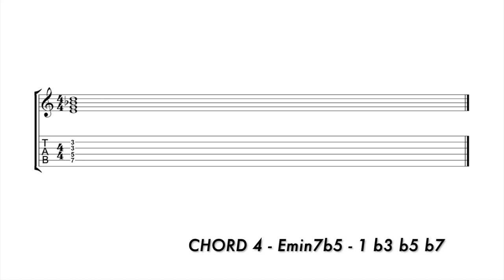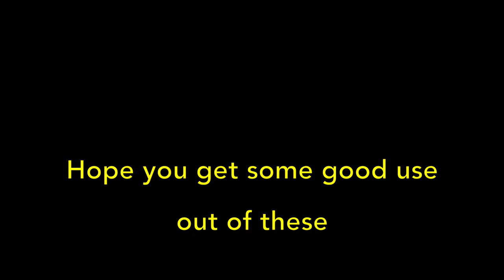5 Ravel/Debussy Piano Voicings on Guitar (Part 2)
Here are 5 more voicings I picked up through exploring a some of Debussy and Ravel's piano compositions. You might know some of these already but hopefully there are a couple new ones that you haven't encountered.

If you’re interested in more of this I go much more in depth on this subject in my new lesson video available now